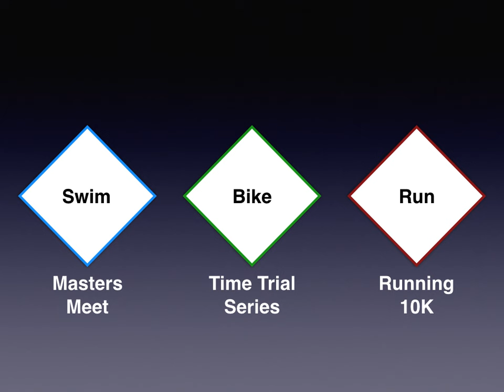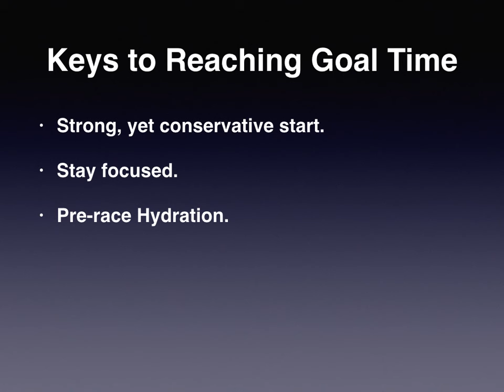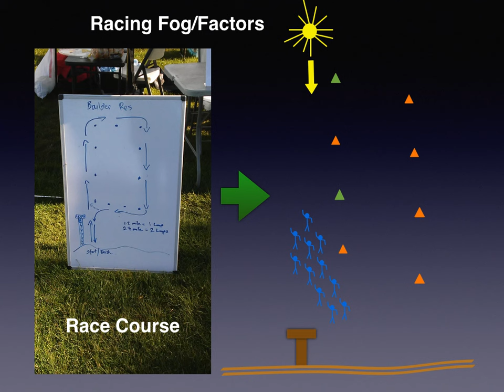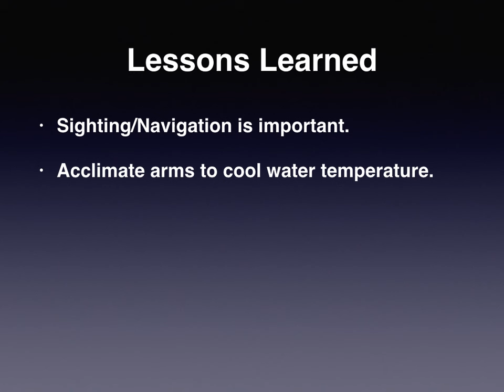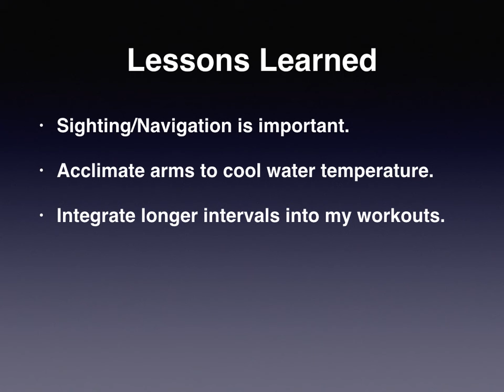Boulder Reservoir Open Water Swim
As a triathlete, I'm more competitive when you combine the three events than I am at each sport on its' own.  Nonetheless, I know that competing in each of these disciplines individually will help me improve as a triathlete.  Check out "my goals" versus "my results" in a recent open water swim.  What did I learn?